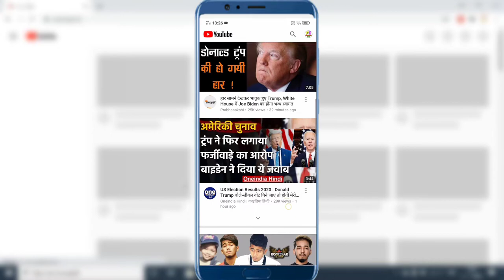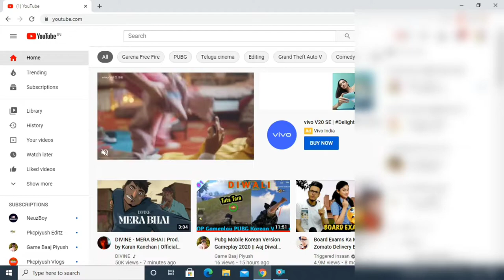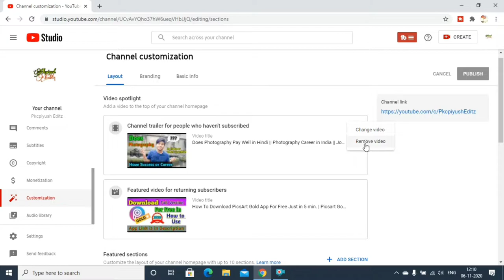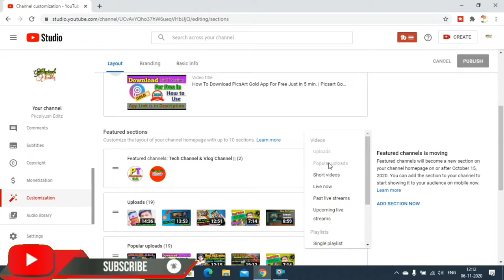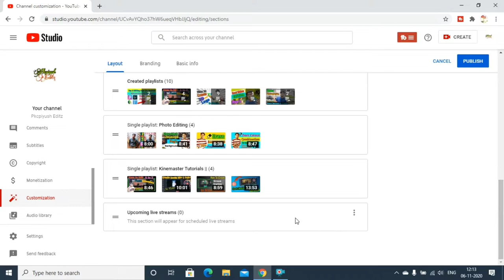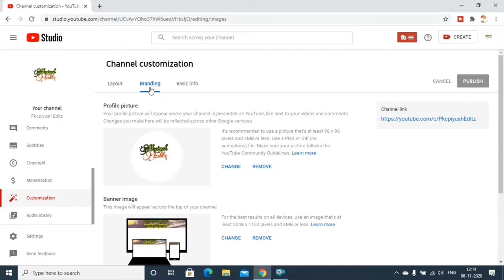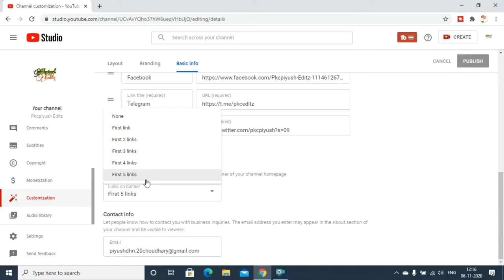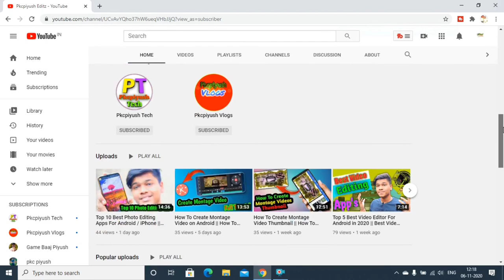How To Customize Youtube Channel 2020 in Hindi || YouTube Studio New Updates || Add Link in YT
💘🥰 Facebook Pages :-

Main Videos For Gamers :- ( Videos Link )